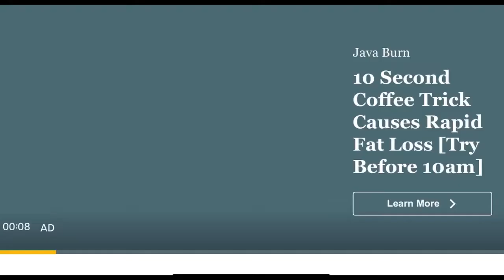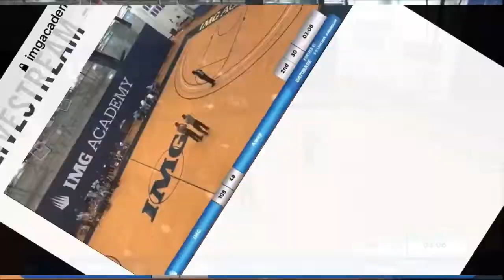Entire Game: IMG Academy Class of 2022 6’9 PF Miles Kelso Branch vs. Potter Academy - Double-Double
Double-double — 16 points and 10 rebounds.
IMG Academy Postgrad National team